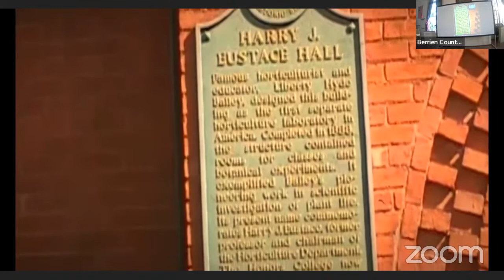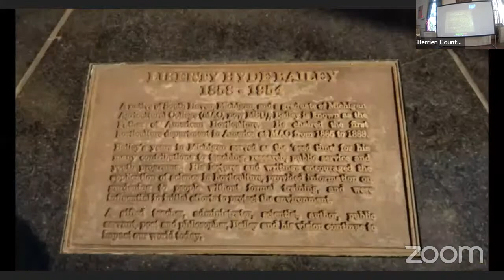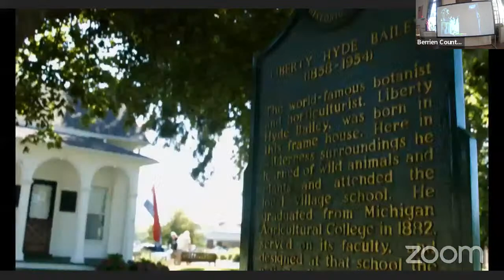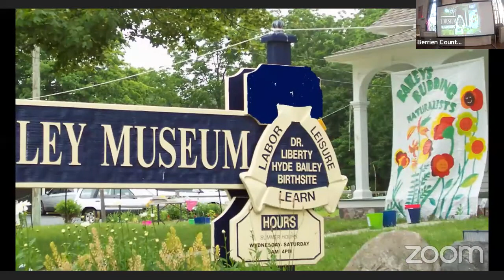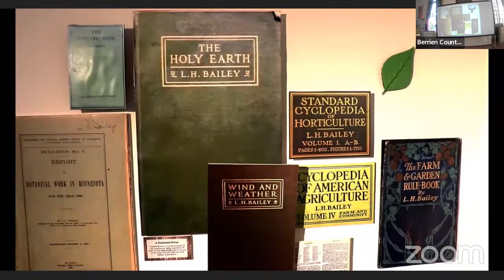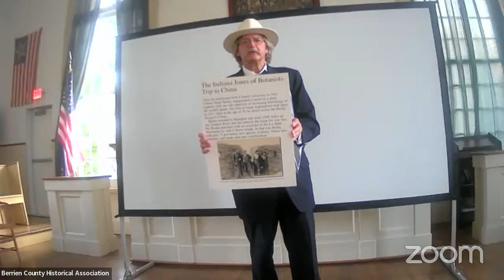Passport to the Past: Growing Wild - The Story of Liberty Hyde Bailey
Join us as Liberty Hyde Bailey explores his long life and the work he has done to impact the field of horticulture, which he helped to found.  South Haven-born, Michigan-raise, and world-reknown, Bailey's story isn't one to miss.